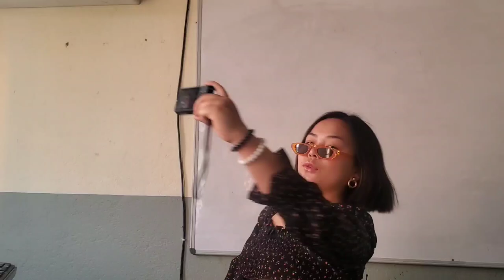Hrit Festa 🥰 Part 1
Hello everyone so today its our picnic day and Festa here is a part 1 of the vlog all together there are 3 parts so I hope you guyz enjoyed it 🥺🥺
keep loving 🥰🥰

Keep loving guyz Keep supporting 😇😇😇😇